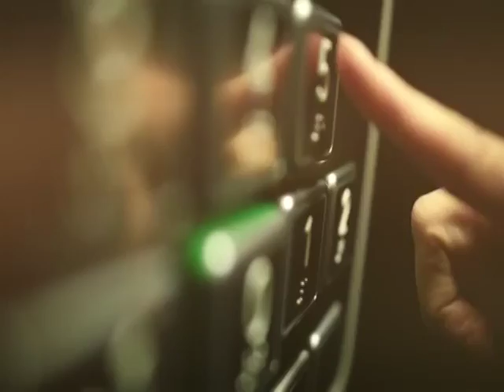Dobro Jutro - Jovana & Srdjan - Zijo Valentino 31.05.2017.